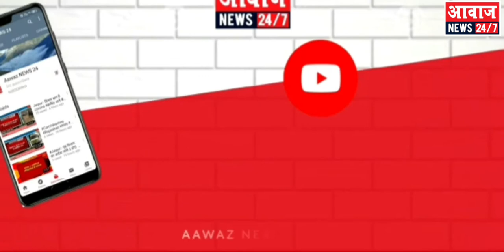बच्चो का हौसला अफजाई किया गया